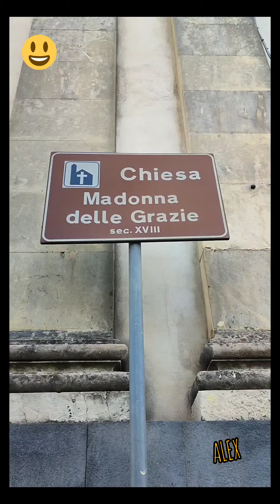FESTA DELLA MADONNA DELLE GRAZIE